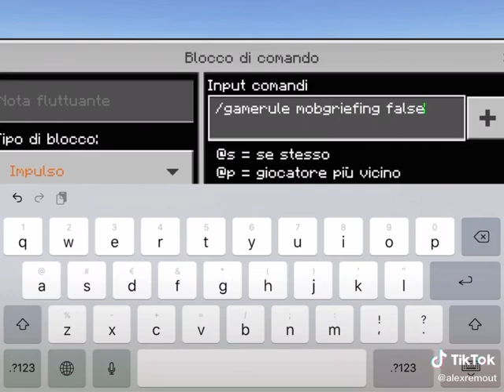Minecraft new commond by stevee